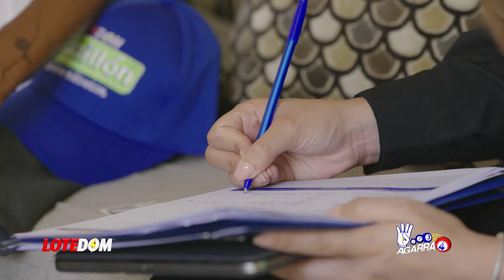¡Asi Es Como Van A Desmontar Alianza, Feliz Bautista Es El Blanco De Esta Gran Jugada Del Gobierno!!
¿Será cierto que Félix Bautista será el próximo presidente del Senado si los senadores de la alianza llegan a ser mayoría en el congreso?  La posibilidad es realmente otra y acá luego de analizar el rumor llegamos al lugar desde el cual salió ese tiro.

3,500 por hora. Grabación a 1080. Entrega de material editado.

 día.

5,000 por cada video no mayor a 2 minutos.